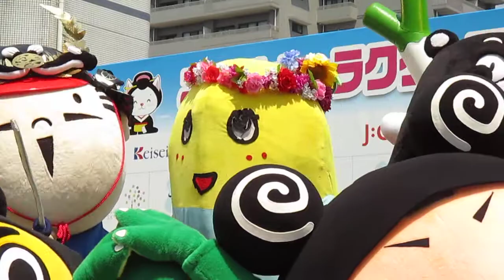ご当地キャラクターフェスティバル in すみだ 2014 pt.1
5/31 大横川親水公園stageにてオープニング♪